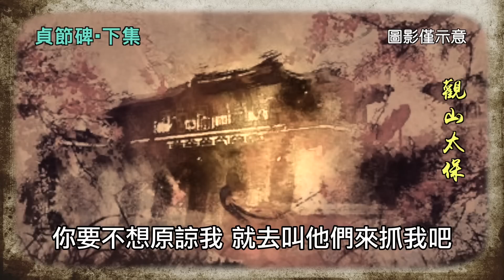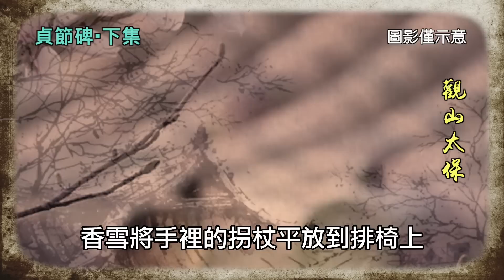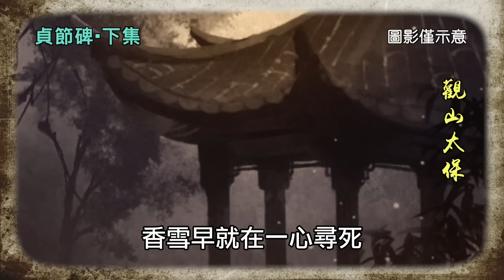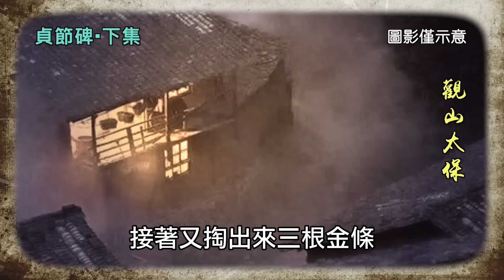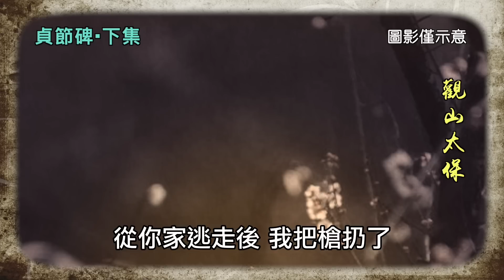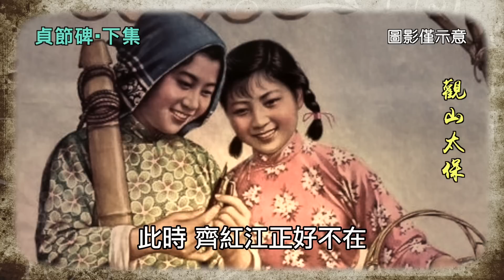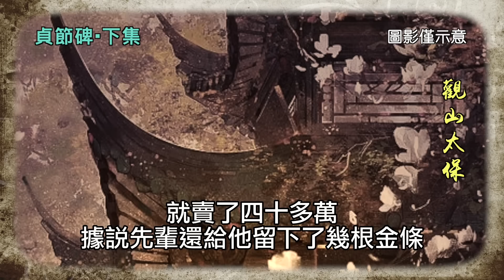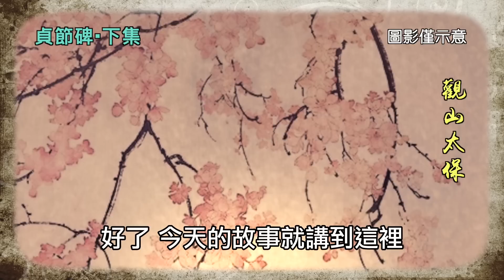傳奇故事：貞節碑 下集/ 古代奇案懸案 / 民間故事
鄉野二女貌如花，守貞節欲留美名，孰料天違人願。一個未婚先孕，紅顏頻釀禍水；一個紅杏出牆，無奈被逼為匪。災禍驟襲，弱女獻玉體；心系情郎，女匪強收兵。非常年代，一個被視若神明，一個如過街老鼠，卻緣何雙雙自沉奪命塘？貞與不貞，定論自在人心！